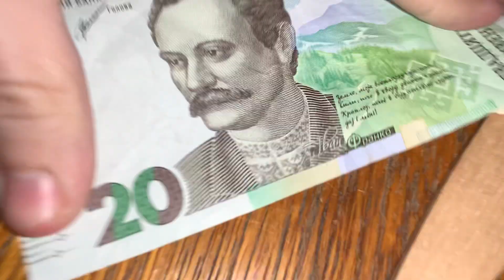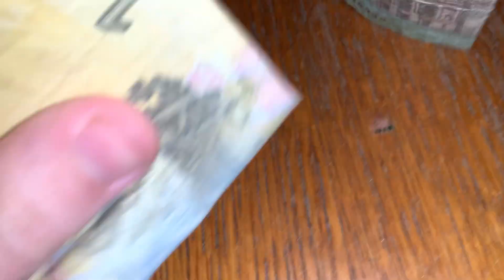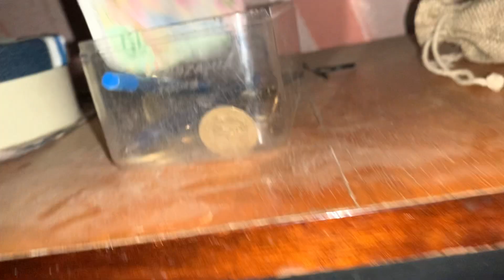ASMR | Fast & Aggressive Unpredictable Mouth Sounds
Write a comment!